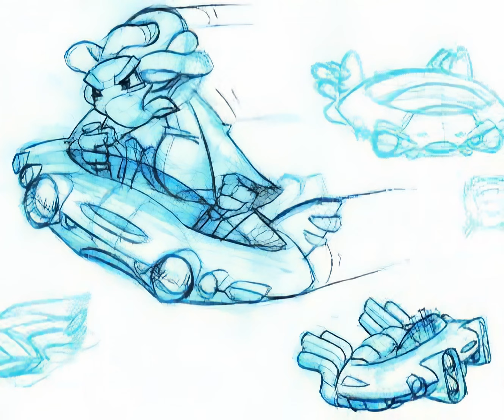Crash Team Racing - Scrapbook (AI REMASTERED)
Remastered version that uses artificial intelligence to improve image quality.

Native resolution: 512x208 (stretched to 512x416 as expected)
Remastered resolution: 3072 x 2496

Some quality details can be improve, any suggestions for improvement are appreciated